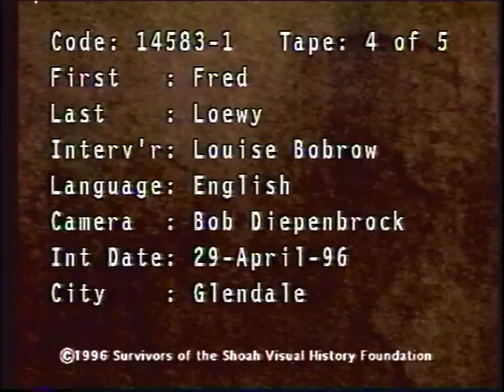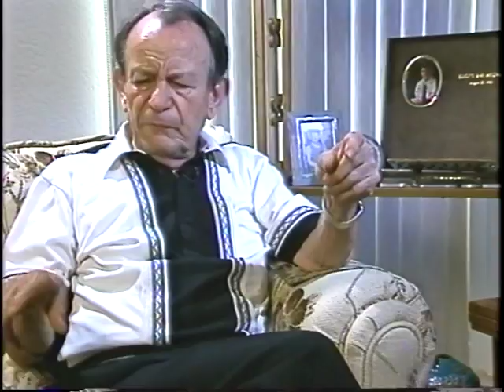VTS 01 4 FRED LOEWY Visual History Foundation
CODE 14583-0  FRED LOEWY  - Interviewer: LOUISE BOBROW - Camera:Bob Diepenbrock  APRIL 29, 1996

So generations NEVER FORGET What so few lived to tell